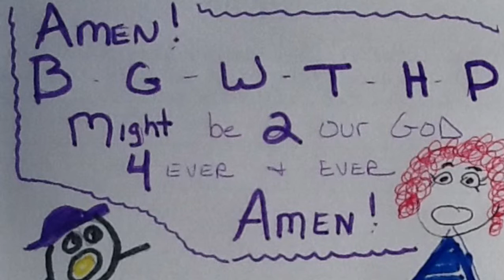Revelation 7 1 17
Bible Memorization technique